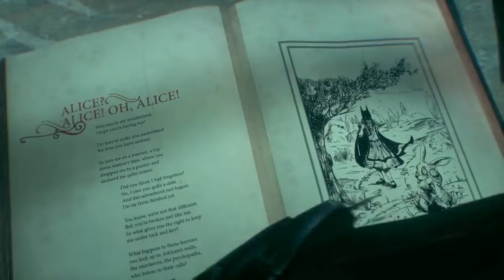Batman: Arkham Knight PS4 Game - Wonderland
Batman: Arkham Knight PS4 Game - Wonderland. Here I deal with the Wonderland Most Wanted mission.